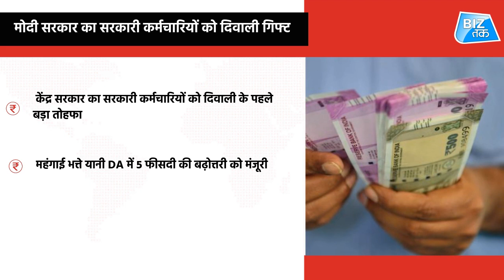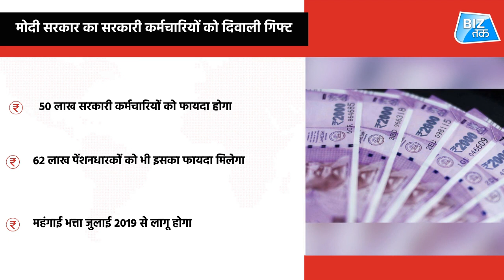मोदी सरकार का सरकारी कर्मचारियों को दिवाली गिफ्ट!| Biz Tak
In a Diwali gift to Central government employees and pensioners, the Modi government on Wednesday hiked the dearness allowance (DA) by 5%. The decision was approved in a cabinet meet chaired by Prime Minister Narendra Modi.